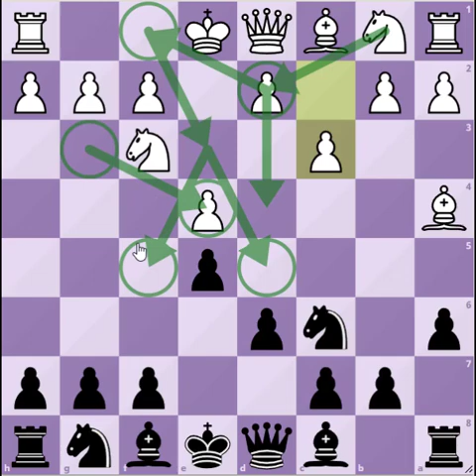Piège d'ouverture (2/2) : Partie espagnole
Nous continuons notre exploration des premiers coups de la Partie espagnole à travers l'étude du plus biblique des pièges d'ouvertures : le piège de l'Arche de Noé.

0:00 Présentation
1:23 Développement
13:46 Fin